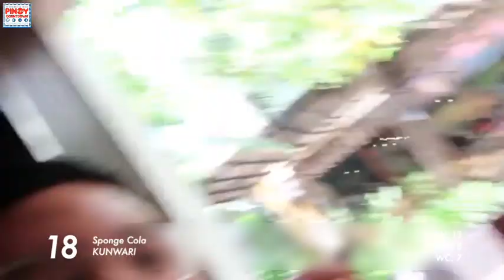Pinoy MYX Countdown - July 21, 2018